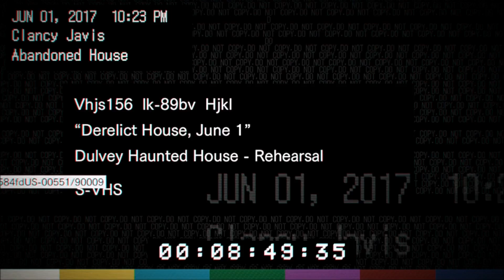Resident Evil 7 Biohazard #2: Getting Scary